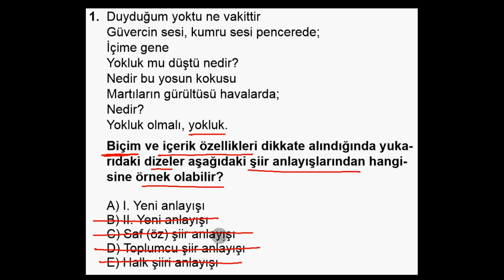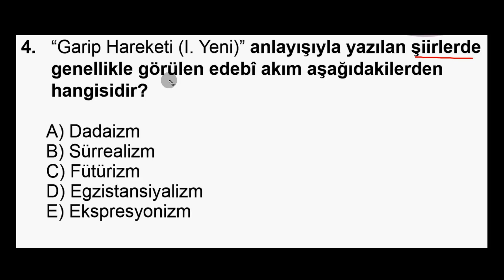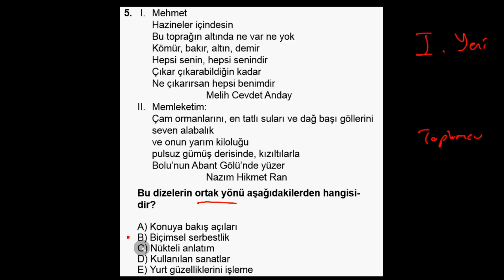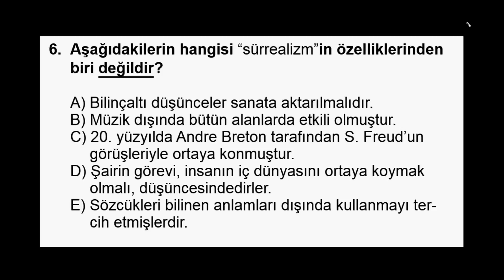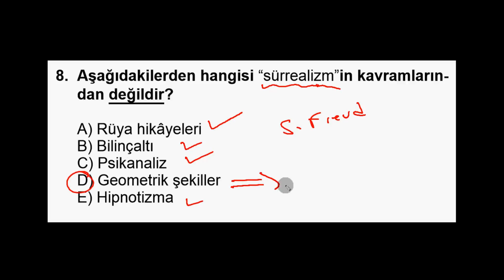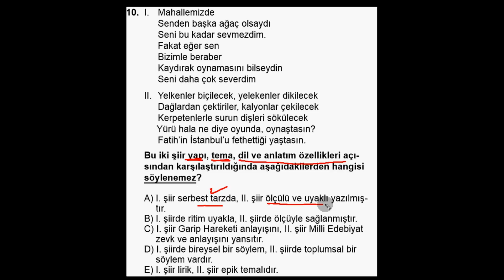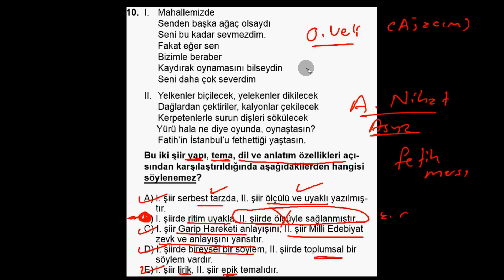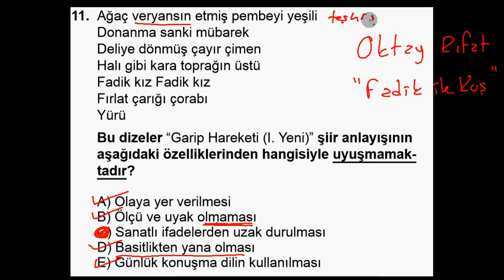MEB 12. Sınıf Kazanım Kavrama Testi Edebiyat Çözümleri 9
Garip Hareketi (I. Yeni) (1940 – 1950)